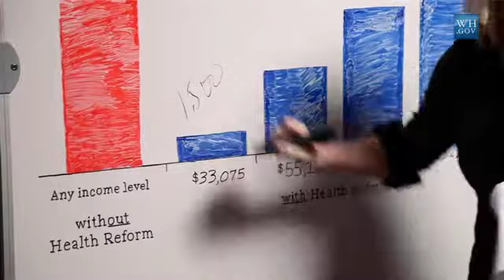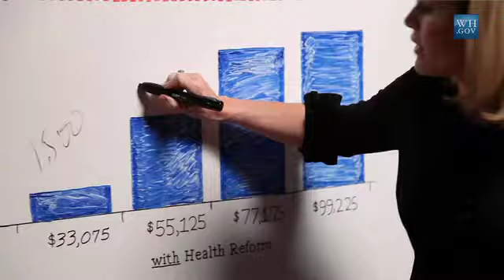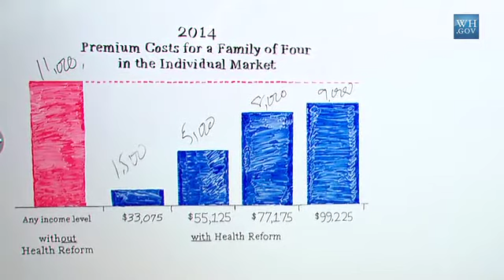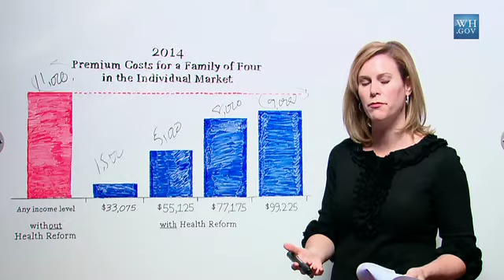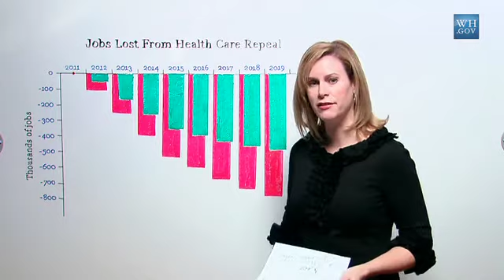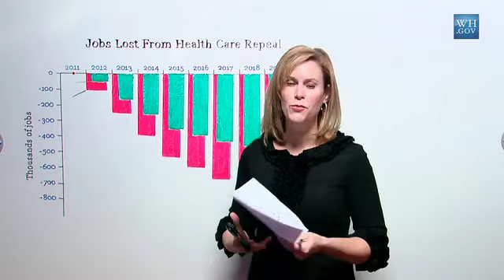White House White Board: The Costs of Repealing Health Reform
January 18, 2011 | 5:39 | Public Domain

Stephanie Cutter, an Assistant to the President who has been working on implementing the health reform law, takes to the White House White Board to explain what repealing it would mean for family premium costs and American jobs.